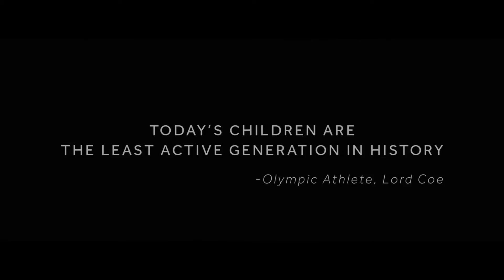Join the Movement! The Daily Mile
The Daily Mile is 15 golden minutes of childhood where the children go out into the fresh air and run, jog or walk, at their own pace, every day in their schools and nurseries. Find out more and register your school The initiative has frequently been described as a 'no-brainer', and helps get our children FitForLife and FitForLearning. "Today's children are the least active generation in history" - Olympic athlete, Lord Seb Coe.